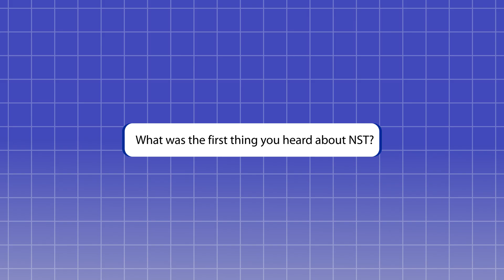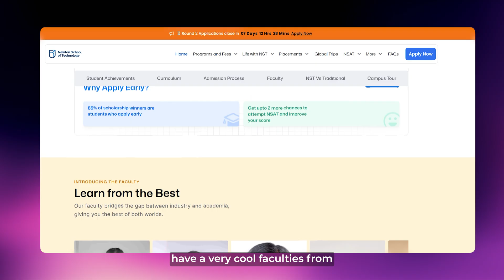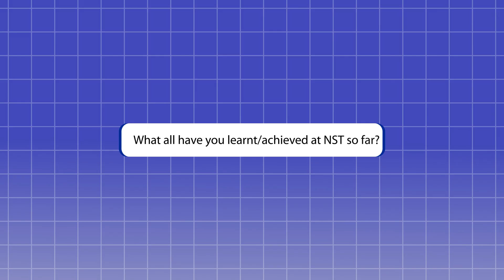College Tag means NOTHING if You’re Not Skilled: Jeevan’s Story of Chosing NST over IIIT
Do top engineering colleges really guarantee a secure career? Or are these so called best engineering colleges rote learning institutes? …

Choosing the right college for engineering is tough. Should you go for a big name like a top IIT or NIT? A central university? Or something new and future-ready? In this video, Jeevan from Karnataka shares why he chose Newton School of Technology, ADYPU Pune, for his B.Tech in Computer Science—even after getting offers from IIIT, NIT, and other traditional colleges.

Jeevan talks about breaking the herd mentality, why practical learning matters more than the college tag, and how NST’s project-based learning, competitive programming clubs, and faculty mentorship transformed his thinking. He also shares his experience of becoming the first-ever Student of the Month at NST, building cool tech projects in his first semester, and how NST aligned perfectly with his interests in Maths and Computer Science.

If you’re confused about how to choose the right engineering college, this video will give you some much-needed clarity.

Watch till the end and hear Jeevan’s advice for all future engineers.
Don’t follow the crowd. Pick a place where YOU can grow.

Chapters:
0:00 - Precap
0:40 - Introduction
0:57 - Options during Admission
1:18 - Why did I choose not to get into a Traditional College?
1:46 - How did I get to know about NST?
2:26 - What attracted me to NST?
3:05 - My achievements at NST
3:33 - My Improvements
4:09 - Why choosing NST is the right decision?
4:39 - My 2 cents for the students